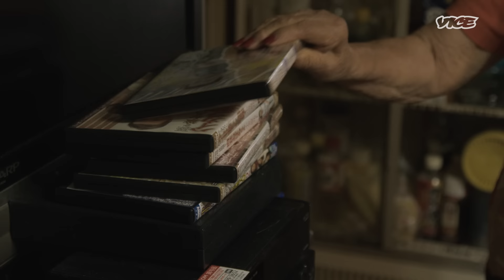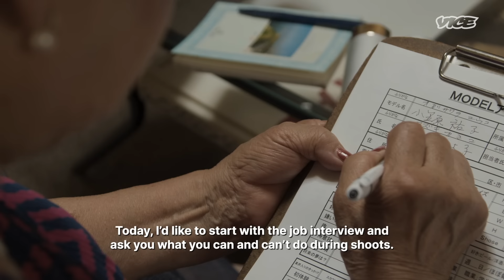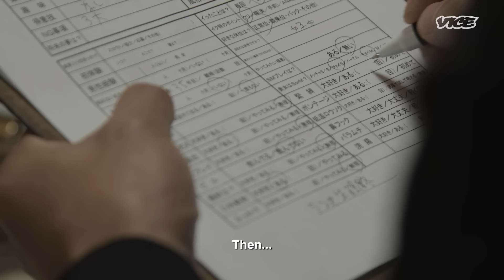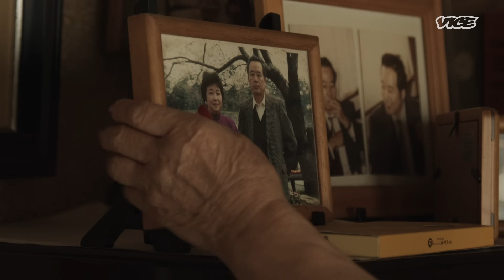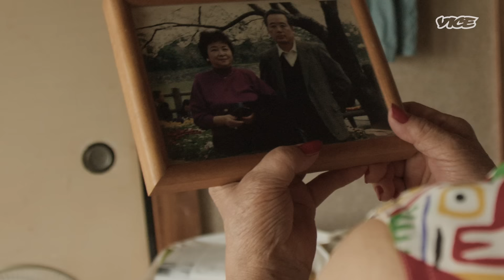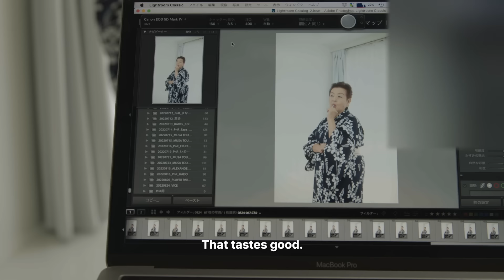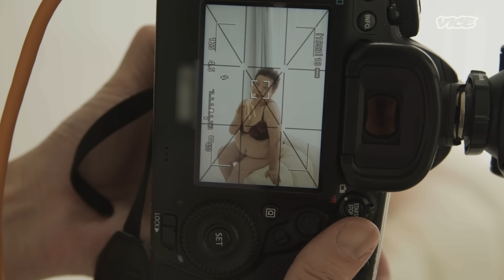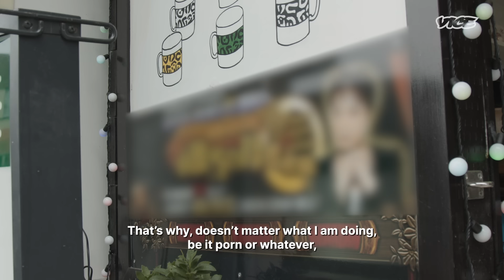Meet Japan's 86-Year-Old Silver Porn Star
CONTENT WARNING:  The following video has sexually explicit imagery and is not suitable for viewers under the age of 18. This video is purely for informative purposes.

Dubbed ‘the world’s oldest Japanese adult video star,’ 86-year-old Yuko Ogasawara has no plans to slow down. Over the past six years, she’s ventured on a path of self-discovery – a housewife turned bar owner turned international sex symbol, pushing the boundaries of what people think a grandma can do.